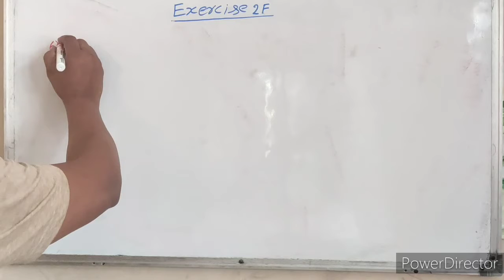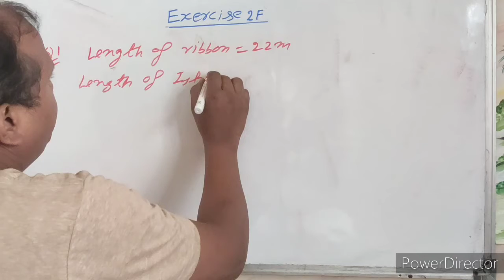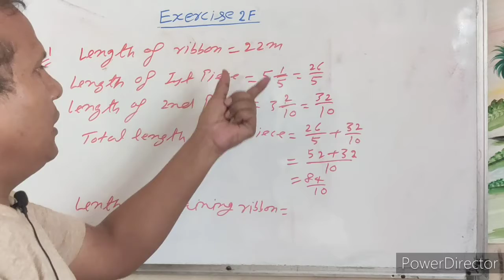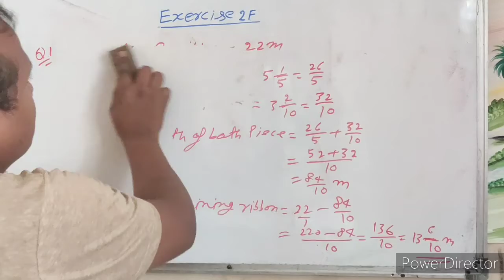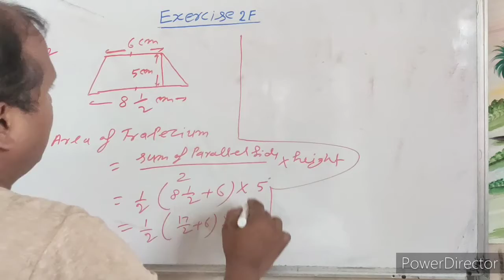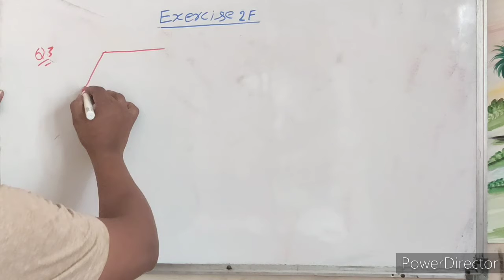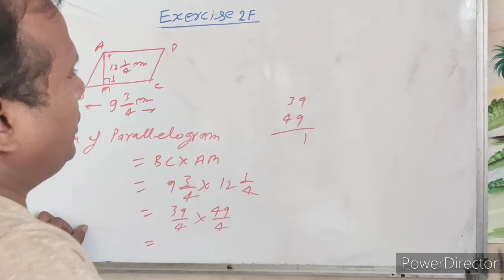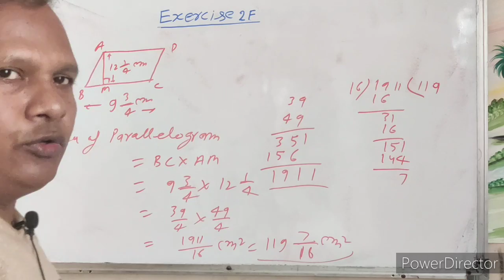Class 8 Mathematics Exercise 2F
Book: Rachana Sagar